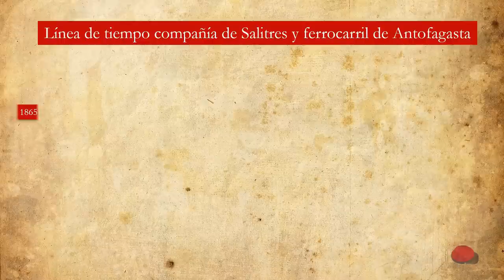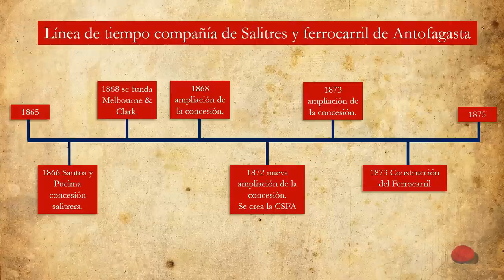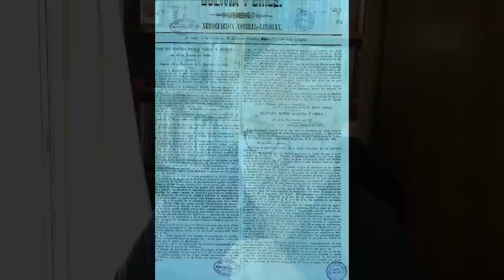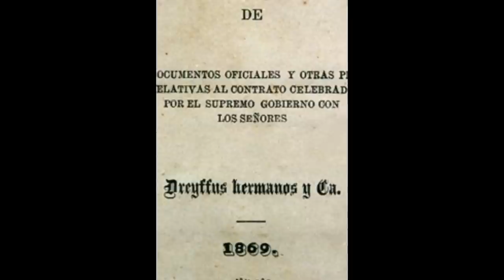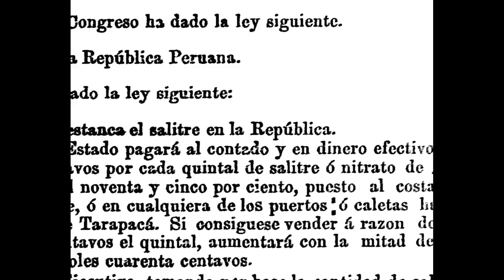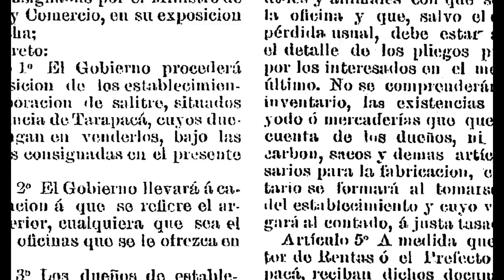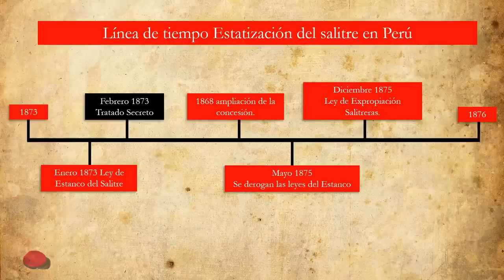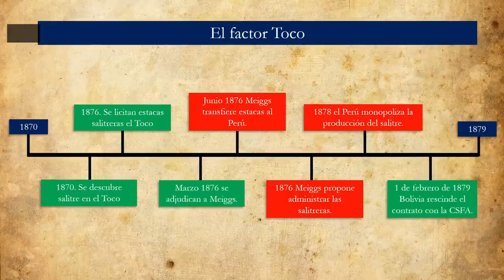No solo el detonante de los 10 centavos, lo orígenes profundos de la Guerra del Pacífico.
EL impuesto de los 10 centavos por quintal de salitre exportado NO fue el origen de la Guerra del Pacífico, solo el detonante.
Para saber las reales causas debemos remontarnos a inicios de la década de 1870 en Perú donde nuevas investigaciones nos abren aristas de investigación de los verdaderos orígenes de la Guerra del Pacífico.